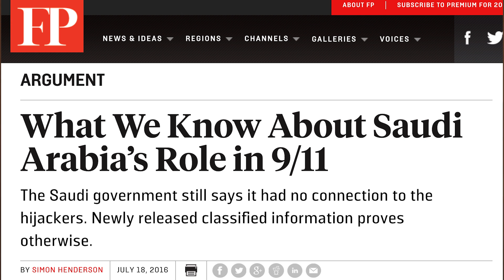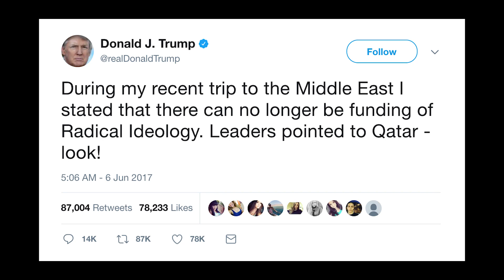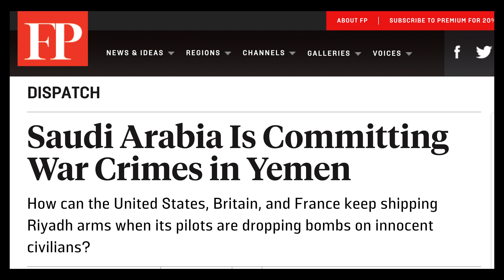How President Trump is avenging 9/11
RIP.

& Twitter & Instagram @CareyWedler